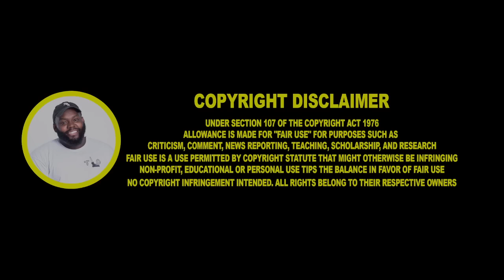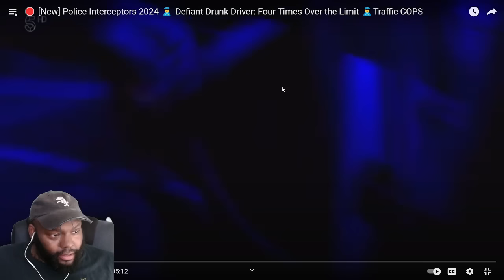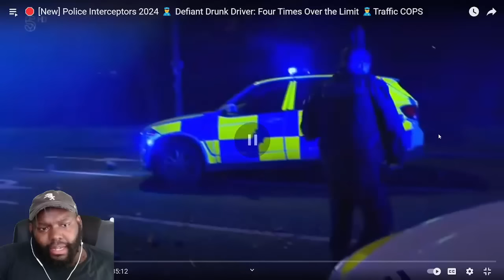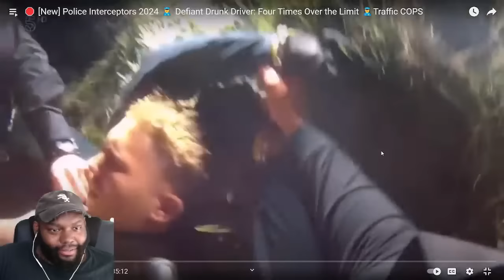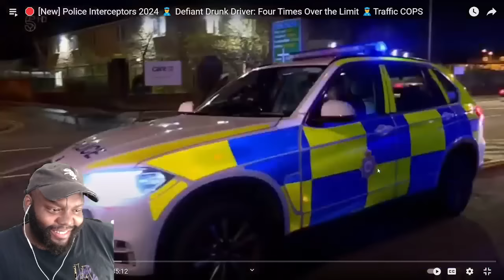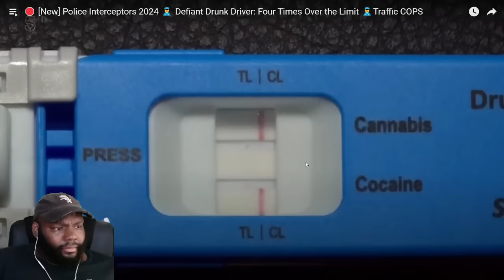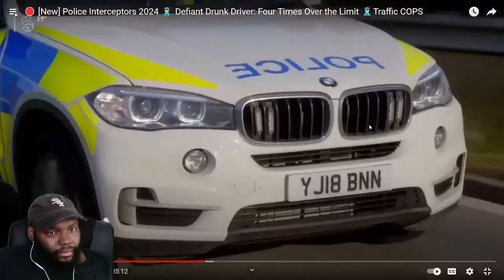CHICAGO DUDES REACTION TO POLICE INTERCEPTORS 2024